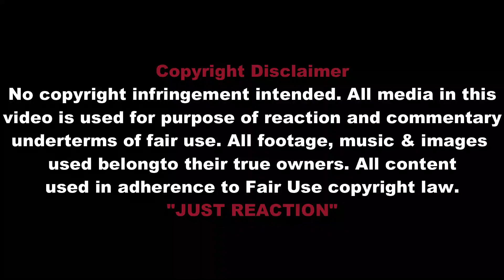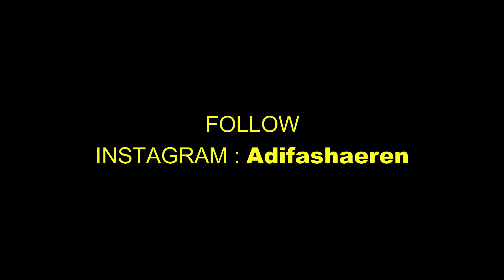MENURUT ORG MALAYSIA! INI CARA MENGENAL CHINESE MALAYSIA DAN TIONGHOA INDONESIA APA BEDANYA? 🇲🇾REACT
Perbedaan Chinese Malaysia dan Tionghoa Indonesia | Part 1